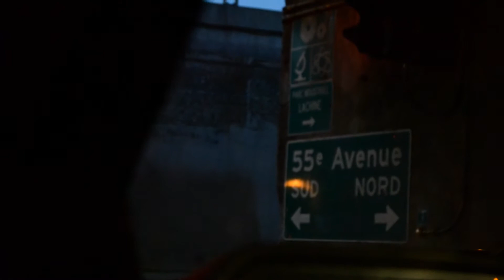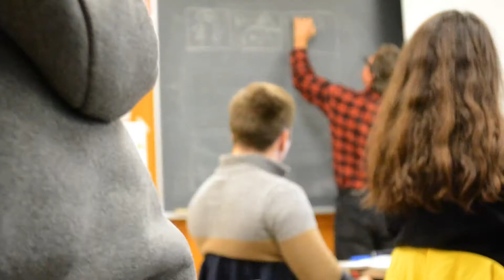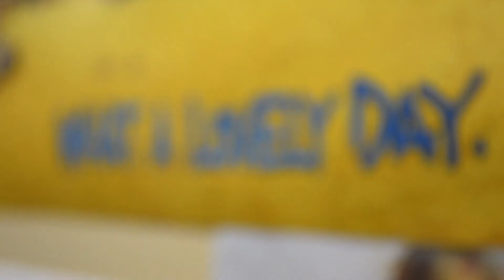One Day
"Who Am I?" Spoken poem by Nate Williams